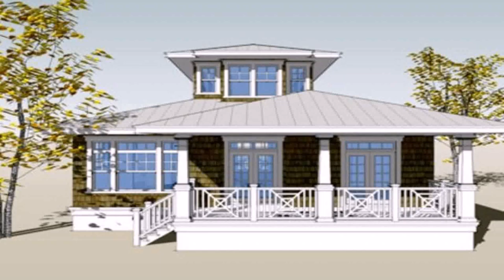Small House Plan Design Philippines (see description)